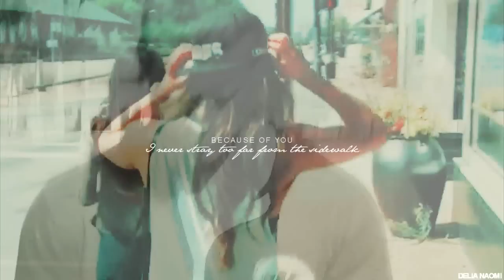because of you; read db.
• hd + small screen + earphones +share some love ♥ •
BEFORE YOU ALL GO CRAZY WITH THE DISLIKES, THIS IS FAN MADE, I KNOW SHE'S WITH JOHN. :)

So this is my way of closing 2015.  I've never felt so appreciated on any media platform before and you guys have shown me a lot of love and support which I really appreciate. 900 + subs, you guys should be really proud of yourself for giving a chance to an annoying girl like me, always posting things I never finish... (I swear I don't do that on purpose, inspiration disappears and I can't bring myself to finish them but on the bright side this one is finished, haha) ♥ Also I wanted to thank every single friend I've met here, they all know who they are, you guys are 100% the best! ♥

Second of all, merry christmas. I hope you all have wonderful holidays and a very happy new year full of health and happiness. Be safe! ♥

FANDOM: WWE | E! Total Divas | Nikki Bella | Dolph Ziggler
PROGRAM: Sony Vegas 11
COLORING: xXWhisperOfDreamsxX
SONG: really people?
TW: delia_naomi